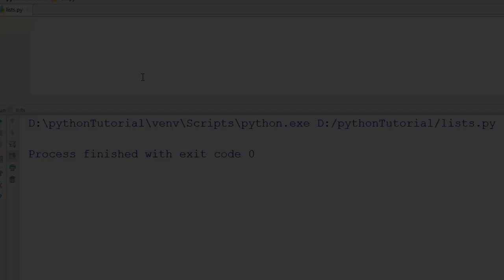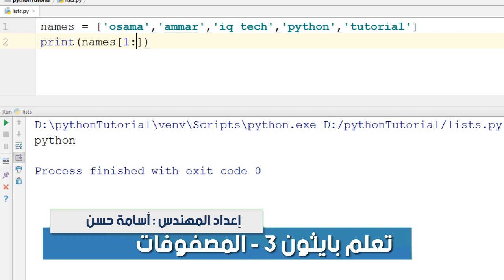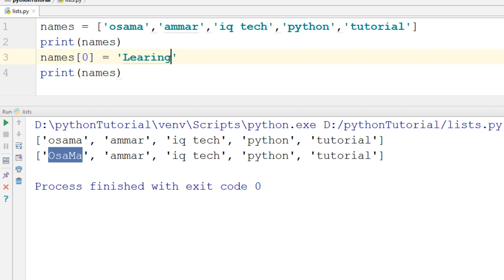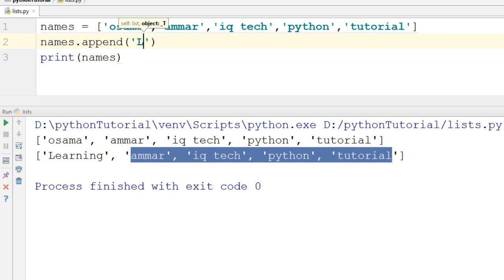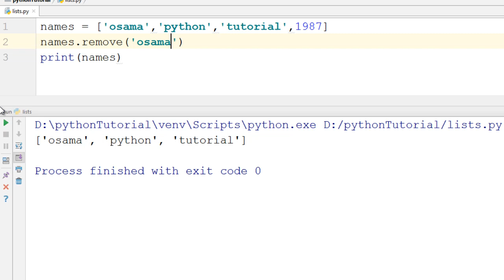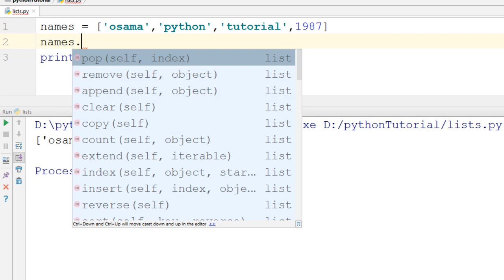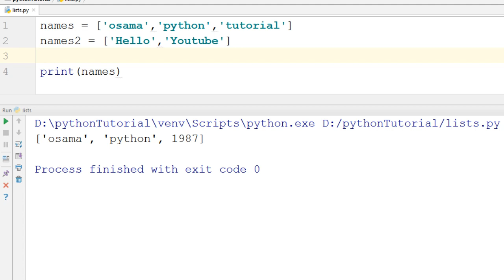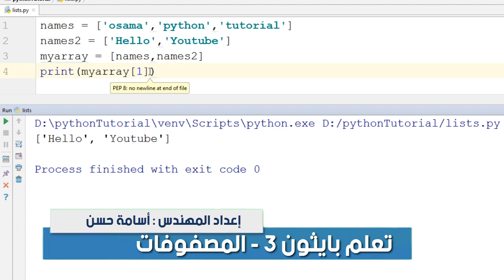#6 تعلم بايثون 3 - المصفوفات Arrays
شرح القوائم او المصفوفات وكيفية قراءة العناصر داخل المصفوفة والتحكم بطريقة عرض العناصر